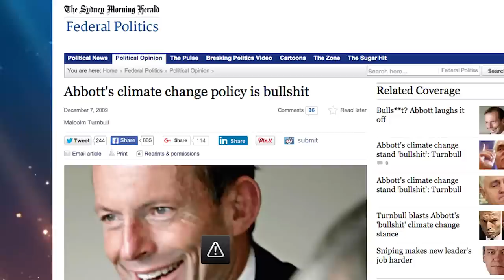The Malcolm Turnbull Saga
Props must go out to our generous Patrons for their support. U DA REEL MVP.

We send a special thanks to PATRON KANGS - Daniel Josh Guerri, Nicholas Blackledge, Matt Nunn, Robert McKone, Dylan Kelly, Our Wizard Overlord Matt Tarrant, James Bray, Samuel Troy and Jerald Izmainaim… for going above and beyond. BRING A TEAR 2 MY EYE.

*Sorry to the few people who saw the separate Young Voters vid before it was taken down. We decided it would be better in the long run to put all the Malcolm videos together in this compilation - Matt (editor) Podcast